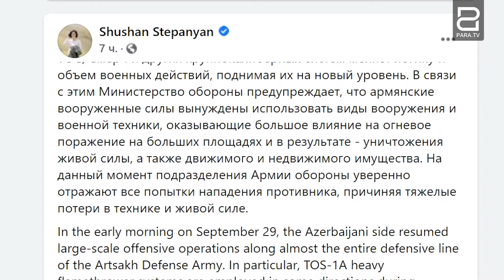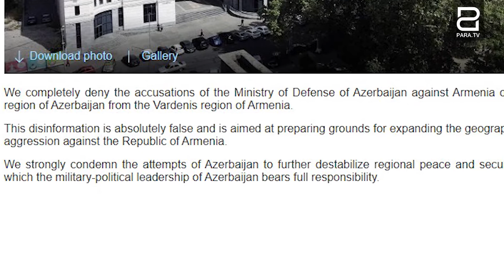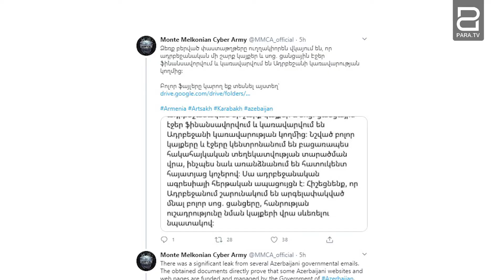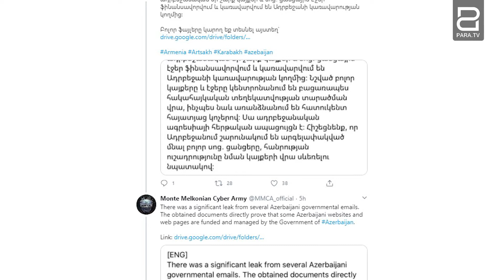Третий день боевых действий на границе Арцаха и Азербайджана